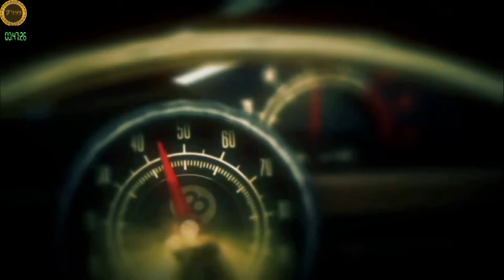Hitman: Absolution _Добро пожаловать в Хоум